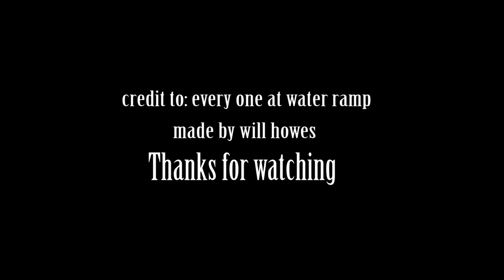2016 Water Ramp was lit